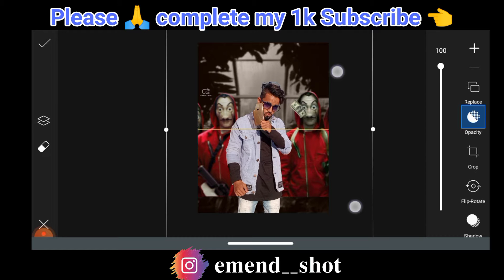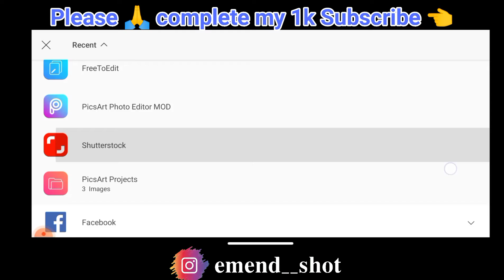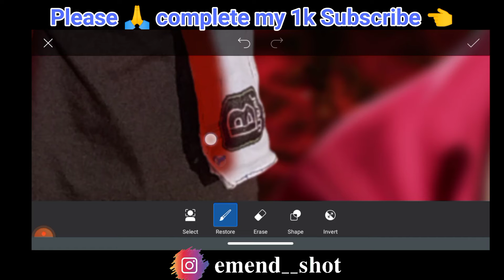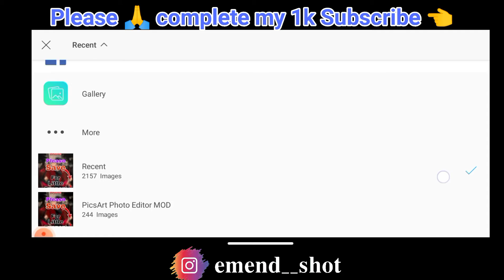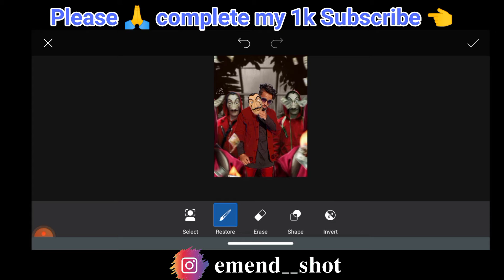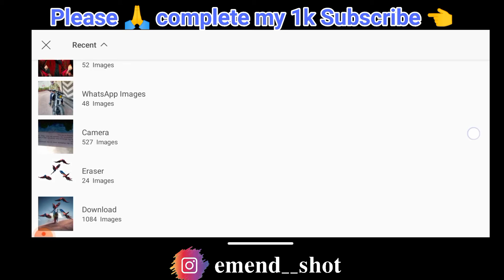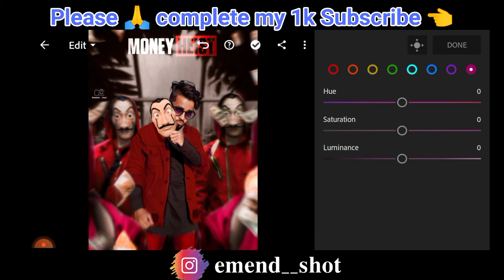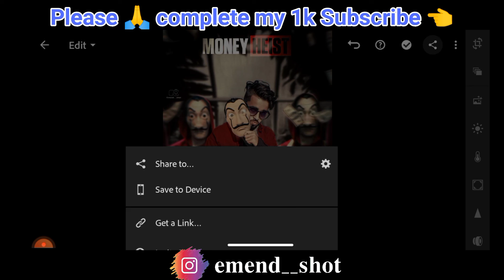MONEY HEIST 💰 Concept Photo Editing || Emend shot || Picsart in step by step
money heist concept photo editing between lightroom and photoshop,
money heist concept photo editing but not open,
money heist concept photo editing but not checked out,
money heist concept photo editing top of the world,
money heist concept photo editing out braces,
money heist concept photo editing out background noise,
money heist concept photo editing out love of christ,
rezek Photo Editing canva edit canva imege editing tutorial

ⒸCheck out our Usage Policy on how to use NCS music in your videos

/Commercial

Song

Artist

Licensed to

YouTube by

On & On

AEI (on behalf of NCS) ASCAP BMI Broadcast Music Inc., Polaris Hub AB, LatinAutorPerf Featherstone Music (publishing), and 18 Music Rights

Societies